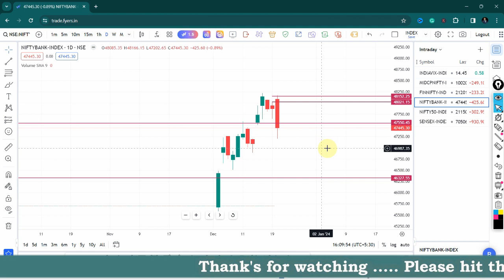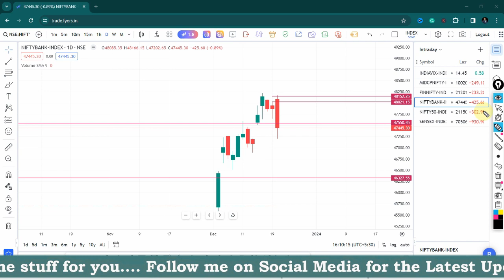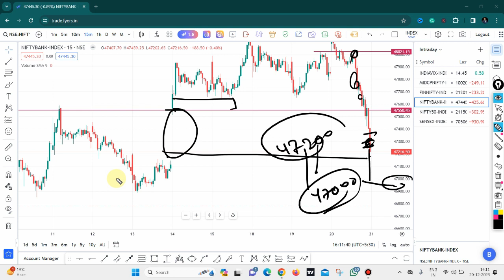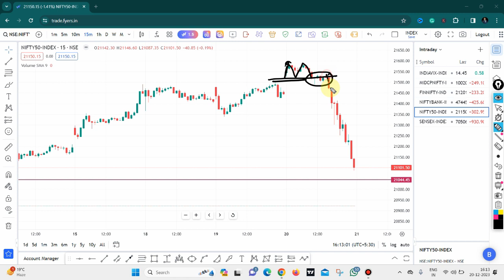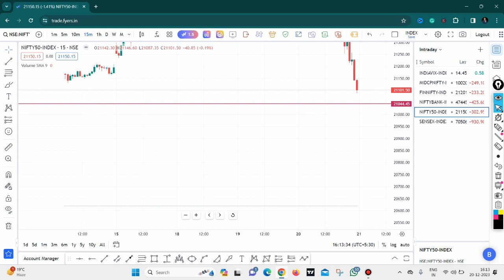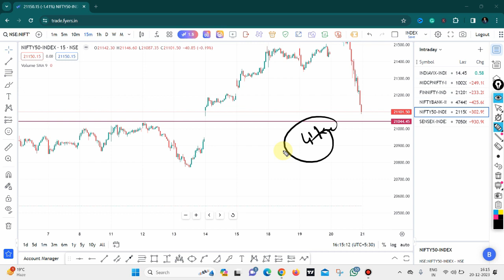NIFTY PREDICTION & BANKNIFTY ANALYSIS FOR 21 DECEMBER - NIFTY EXPIRY | FEARLESS TRADING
🔔🔔🔔 Mutual Fund  🔔🔔🔔

🔔🔔🔔 FREE BROKERS 🔔🔔🔔

🆓 FREE LEARNING 🆓